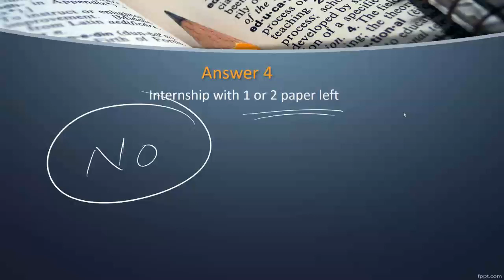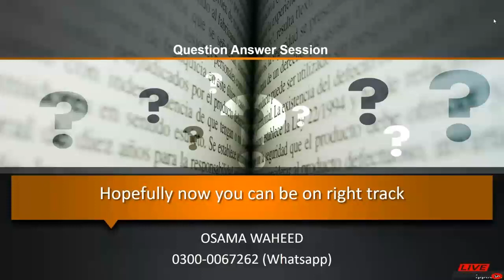Video 8 Question Answer Session